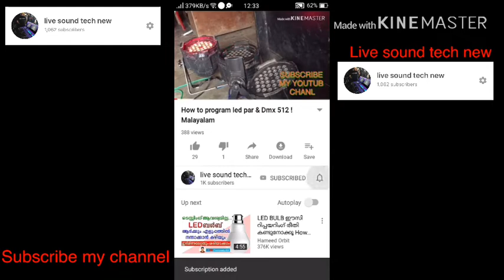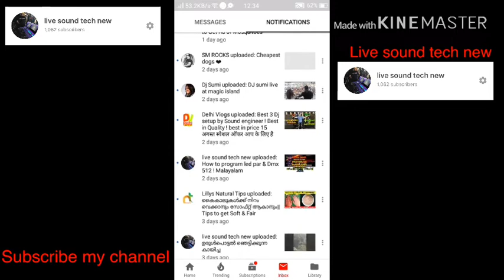How to delete a program in DMX 512 malayalam